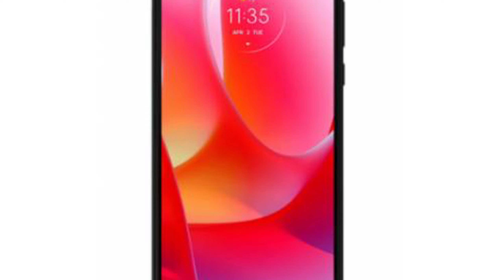Moto G Power 5G Mobile launch 2023!